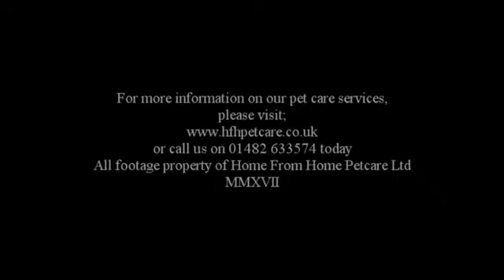Dogs Playing July Week 2 2017